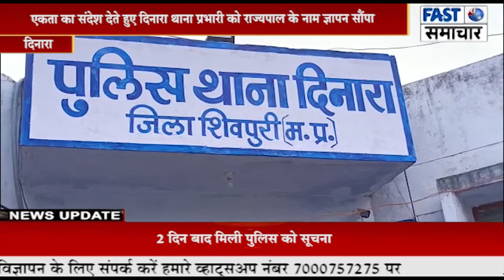यादव समाज पर अभद्र टिप्पणी के बिरोध में करणी सेना के खिलाफ सौंपा ज्ञापन